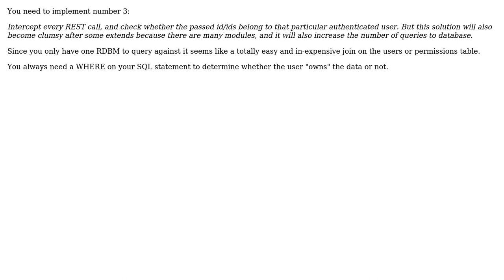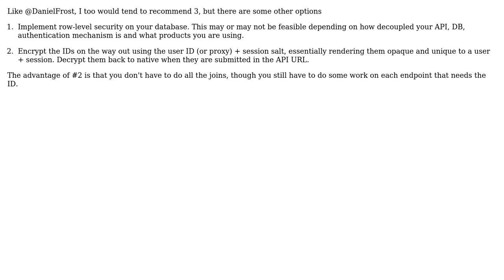Software Engineering: What are the best practices to authorize every REST request? (2 Solutions!!)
Software Engineering: What are the best practices to authorize every REST request?

With thanks & praise to God, and with thanks to the many people who have made this project possible! | Content (except music & images) licensed under CC BY-SA | Music | Images & others | With thanks to user LoztInSpace user Jignesh M. Khatri user Daniel Frost and the Stack Exchange Network Trademarks are property of their respective owners. You are responsible for your own actions.